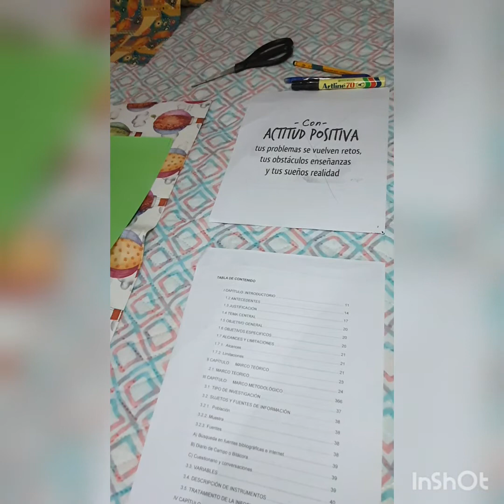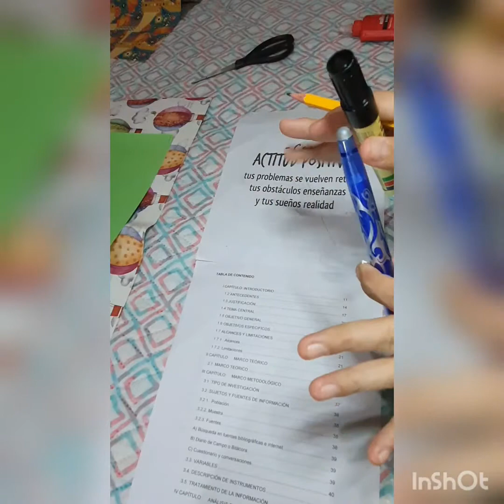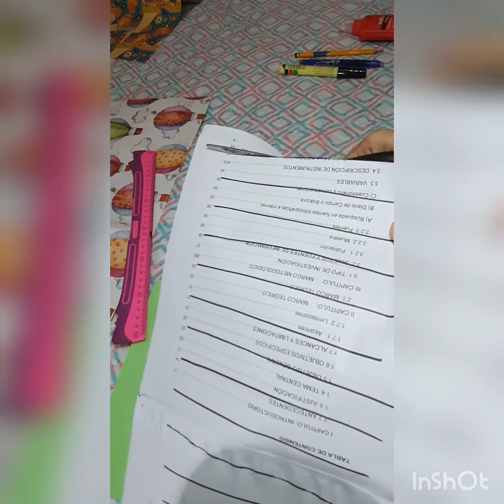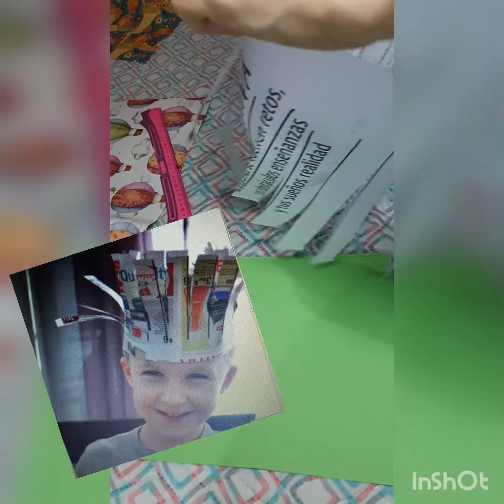Juguemos a recortar